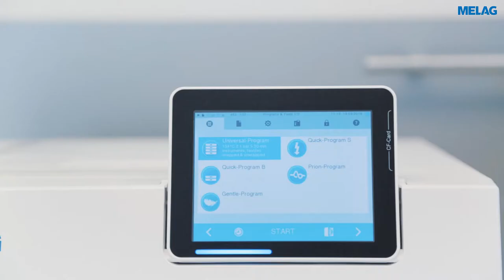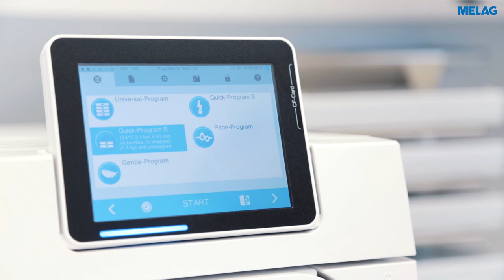How to use an autoclave / steam sterilizer | Vacuklav Evolution Tutorial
Chapter 1: How to use an Autoclave / steam sterilizer in practice and clinic context:

With the large colour-touch display, the operation of the autoclave is safe and easy. Learn more about the intuitive operating concept of the Premium-Plus class Evolution steam sterilizers in our video tutorial.

The steam sterilizers of the Evolution series have an XXL colour-touch display. With the navigation bar at the top of the screen, you can go directly to the desired menu:
1. Sterilization and test programs
2. Protocol output
3. Settings of the autoclave
4. Status window of the autoclave

You can open the door of the steam sterilizer in the program menu by clicking on the door symbol. The door is closed simply by pressing the door inwards. The screen display then switches back to the program menu and you can select and start the desired sterilization program.